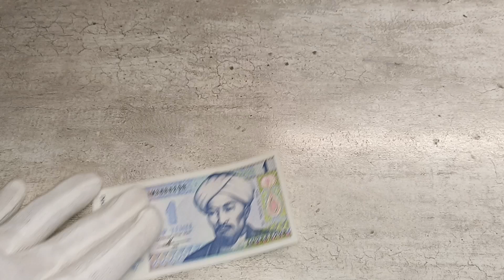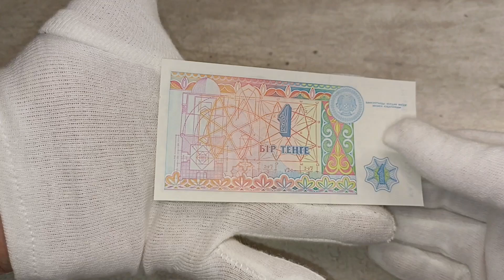KAZAKHSTAN - KASACHSTAN 1 TENGE 1993 Al Fárábí EDUCATIONAL NOTE BANKNOTES PAPER MONEY COLLECTING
Shown are protective features intended for dealer inspection. The video does not contain information about all control elements that are intended for verification of authenticity by the bank (for example, hidden graphic symbols, microtexts, valid numbers in serial series, exact material composition - paper/polymer and many other parameters). The video does not promote any religious or political beliefs, it is intended for students, researchers, historians and collectors. Source: Wikipedia, Sound Library Youtube, CapCut, Autor: -xfi- – Vlastní tvorba založená na: [1], Volné dílo, , Autor: Government of Kazakhstan - SVG for the cyrillic version by User:Bingread, based on &quot;Векторизация эталонного герба РК (СТ РК 989 – 2008) --- С 1 апреля 2008 года утвержден и введен в действие СТ РК 989-2008 «Государственный Герб Республики Казахстан. Форма. Размеры. Технические требования» и утвержден новый образец эталона Государственного Герба Республики Казахстан.&quot;Modified to incorporate the mondifications made under &quot;Приказ Председателя Комитета технического регулирования и метрологии Министерства по инвестициям и развитию Республики Казахстан от 20 сентября 2018 года № 272-од (О некоторых вопросах стандартизации)&quot; by User:Glide08 – File:Emblem of Kazakhstan.svg, Volné dílo, , Autor: Turkish Flame – S So2009lberg J: od Ssolbergj + own work,Aquarius.geomar.deThe map has been created with the Generic Mapping Tools using one or more of these public-domain datasets for the relief:ETOPO2 (topography/bathymetry) (topography) (topography) ∙ English ∙ español ∙ français ∙ italiano ∙ 日本語 ∙ македонски ∙ sicilianu ∙ 中文（简体） ∙ 中文（繁體） ∙ +/−Tento dokument smí být kopírován, šířen nebo upravován podle podmínek Svobodné licence GNU pro dokumenty verze 1.2 nebo libovolné vyšší verze publikované nadací Free Software Foundation. Dokument nemá neměnné části ani texty na předním či zadním přebalu.